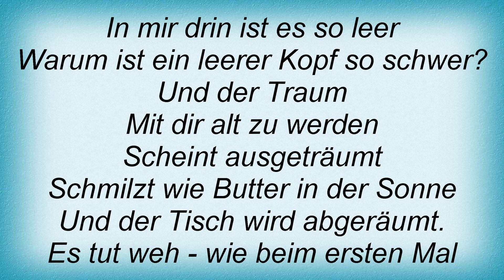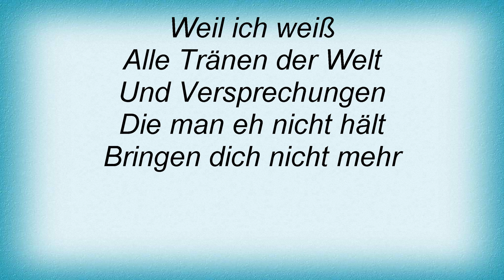19516 Pur - Es Tut Weh Lyrics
19516 Pur - Es Tut Weh Lyrics